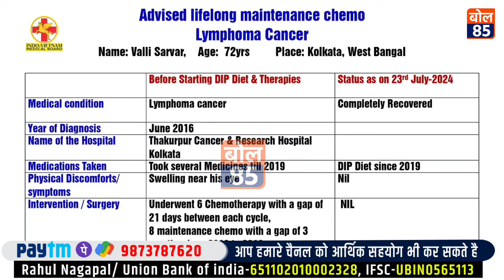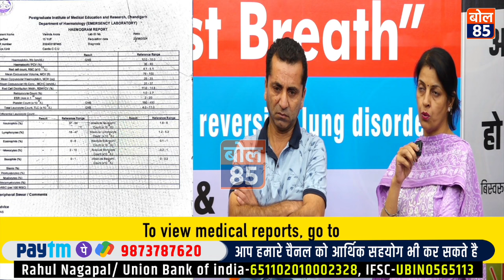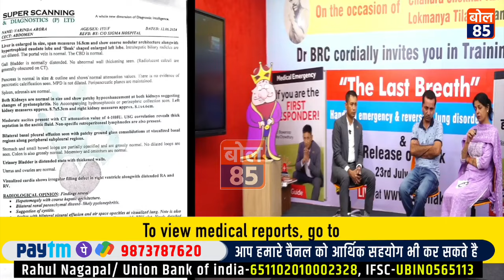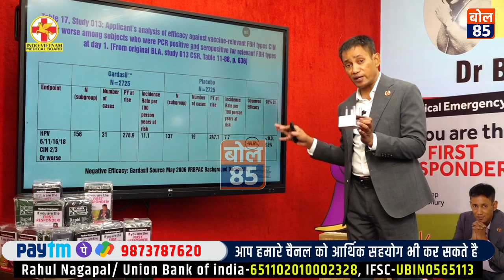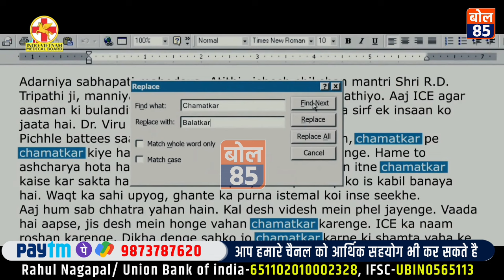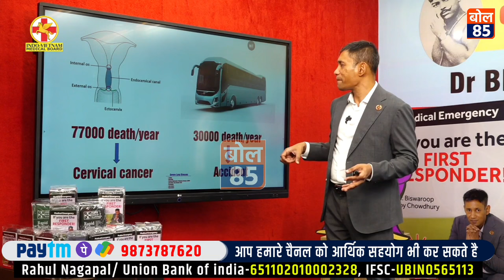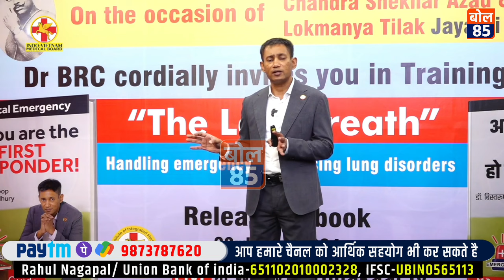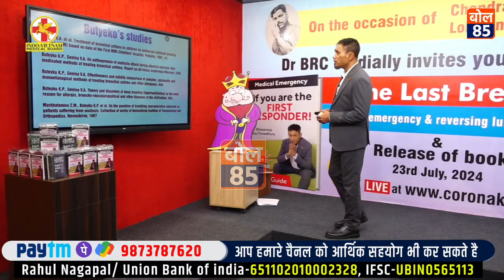डॉक्टर बिस्वरूप रॉय चौधरी लाइव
हार्टअटैक,किडनी फेल,लिवर खराब,सुगर आदि का सम्पूर्ण इलाज "अंग्रेजी दबाई ना बाबा ना"